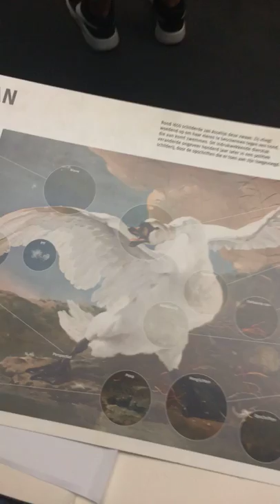Drawing the threatened swan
I can't draw

The threatened swan made by Jan Asselijn
Rijksmuseum Amsterdam